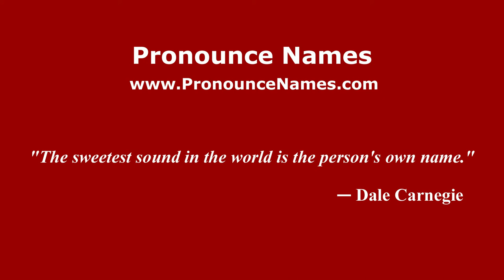How to pronounce Giulio Sarrocchi (Italian/Italy) - PronounceNames.com